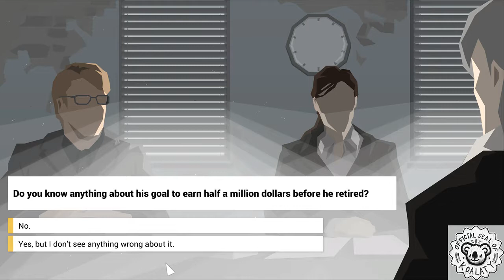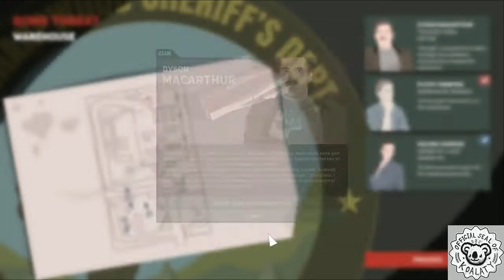This Is The Police 2 #5 The One With The Bomb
Lana from the first game comes back and seems to be investigating us in an attempt to locate us.

Later on we we have a mission to attempt to locate and disarm a bomb. It's a timed mission and needless to say it doesn't end well.